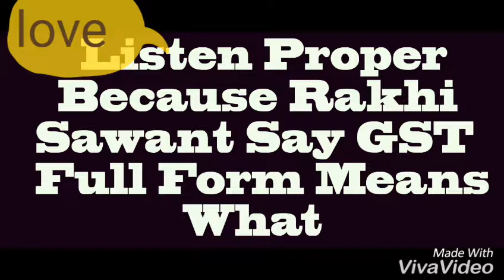Bollywood Top Ten Actress Funny Moments